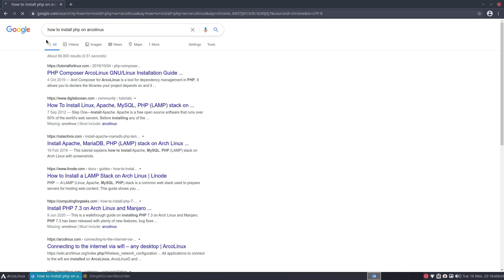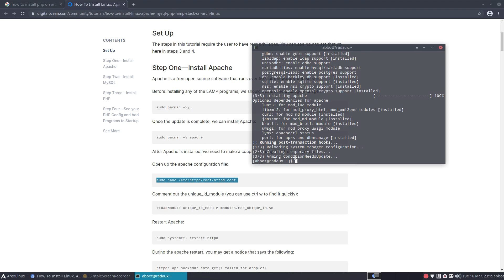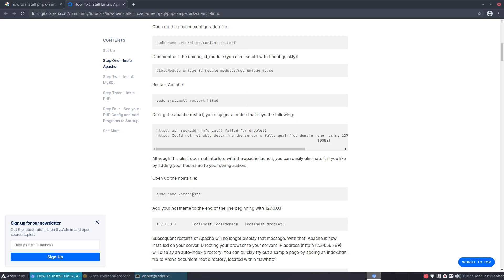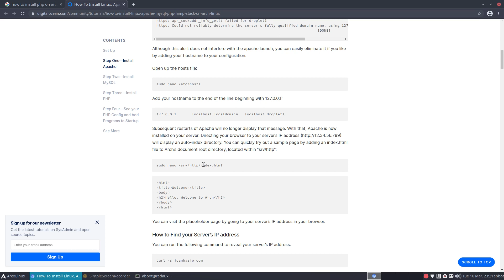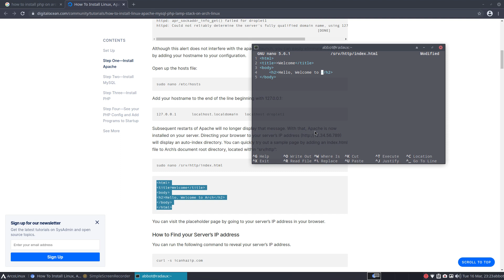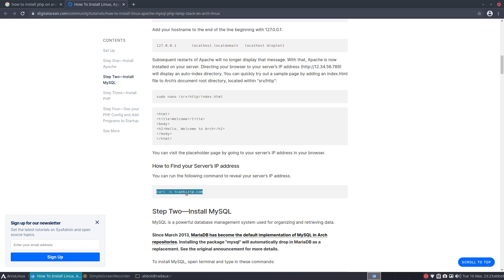How to install LAMPP on ARCH -APACHE